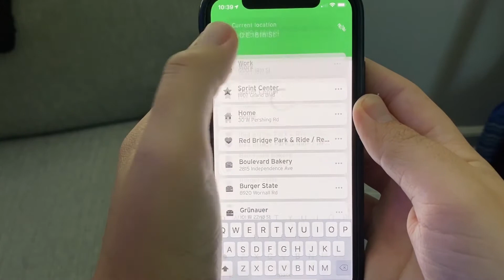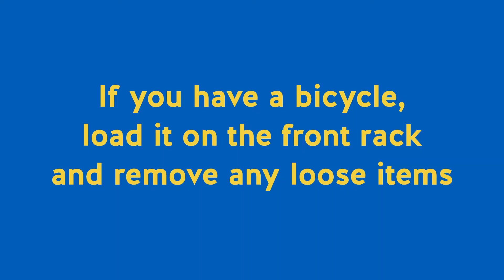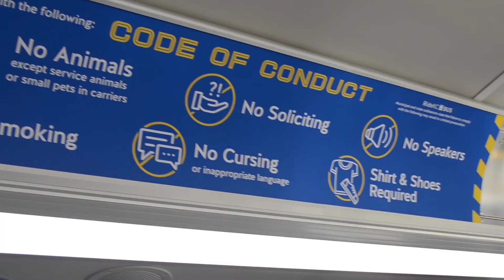How to Ride, Spring 2021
See how to use RideKC to get around Kansas City. Learn how easy it is to RideKC, even with special precautions due to COVID-19.